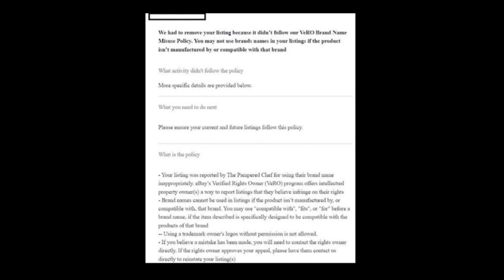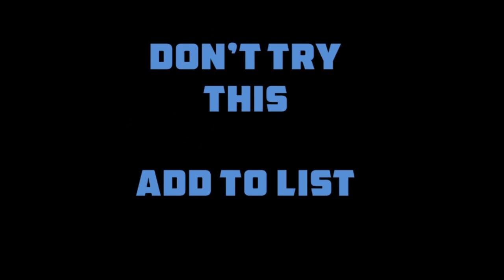Did You Say this Knife is Branded ? I ebay Selling I Dropshipping | epal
Hi E-Pals,
E-Pal Do Not List item - 323

Anthony Mendis
louis vuitton
herman miller
minecraft